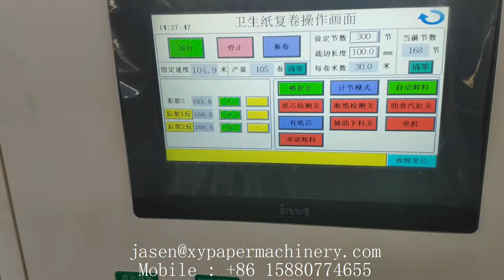Point to point toilet tissue paper kitchen towel converting machine1